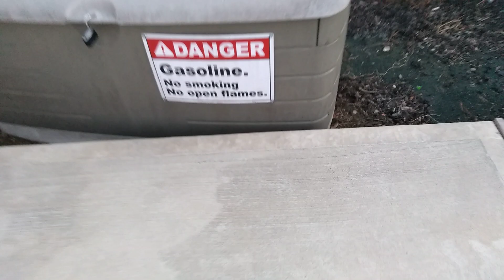Shed gasoline canister open